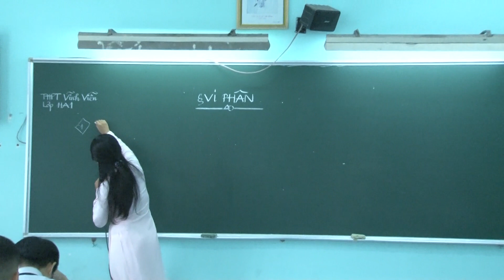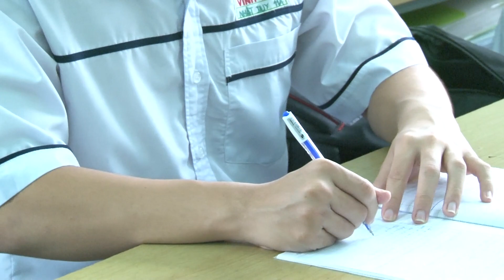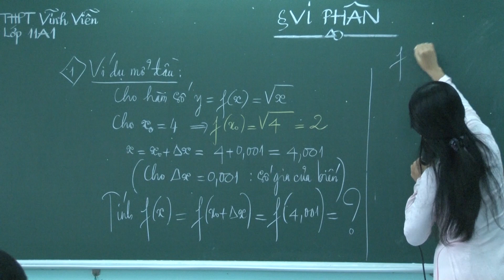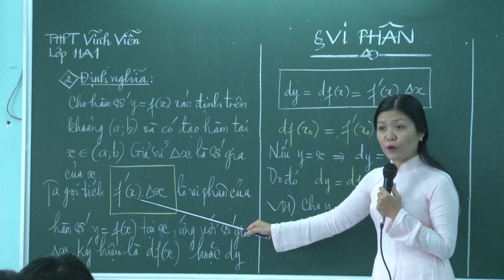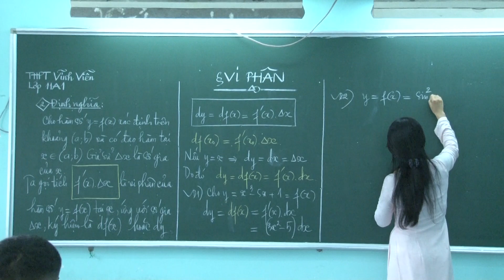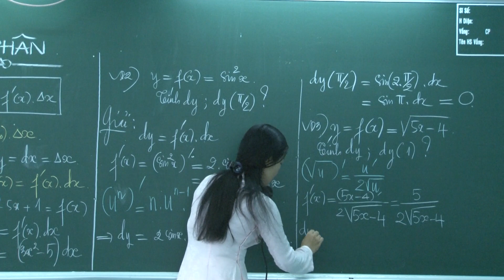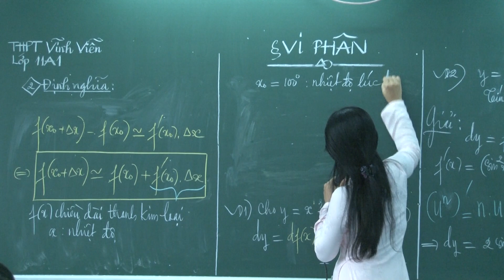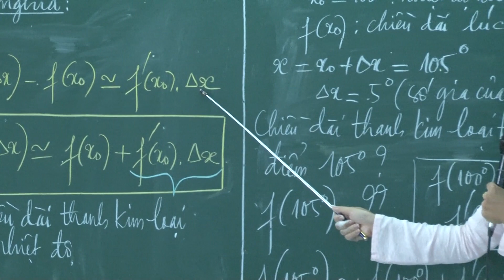Toán lớp 11 - VI PHÂN CỦA HÀM SỐ